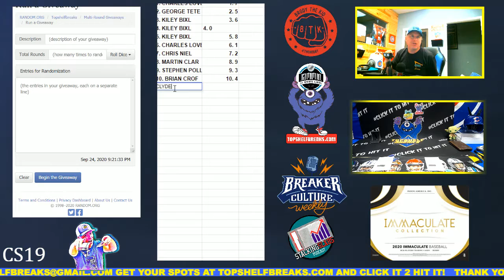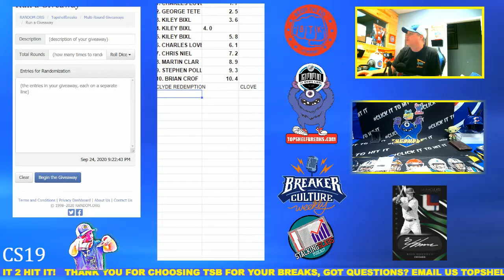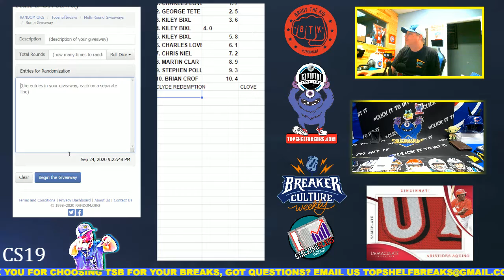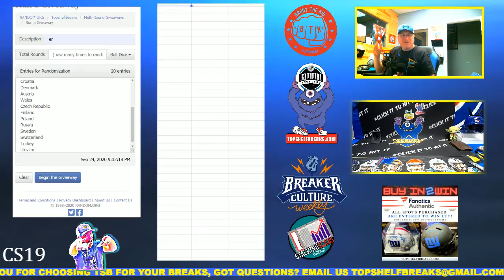immac collegiate fb random redemptions